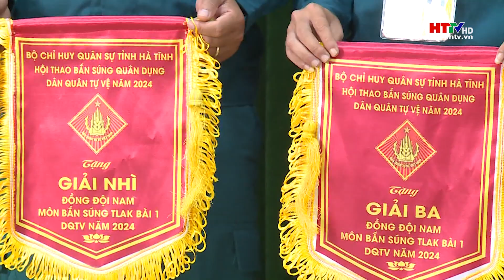Hội thao bắn sung quân dụng bộ đội địa phương | Hà Tĩnh TV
Bộ CHQS tỉnh Hà Tĩnh vừa tổ chức Hội thao bắn súng quân dụng Bộ đội địa phương và Dân quân tự vệ năm 2024.